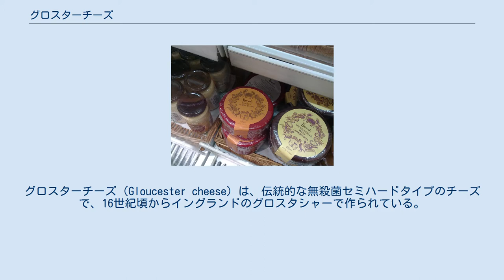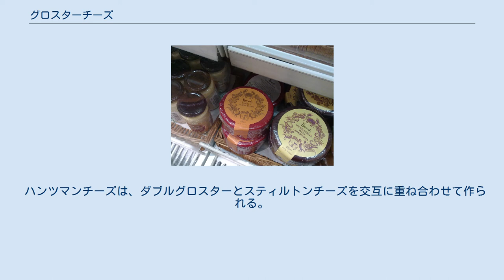グロスターチーズ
グロスターチーズ（Gloucester cheese）は、伝統的な無殺菌セミハードタイプのチーズで、16世紀頃からイングランドのグロスタシャーで作られている。
16世紀に一度ほぼ絶滅しかけたグロスター牛の乳から作られる。
 グロスターチーズには無脂肪乳に少量の全乳を混ぜて作るシングルグロスターと全乳のみで作るダブルグロスターの2種類ある。
 ハロッズのダブルグロスター どちらのタイプも天然の皮と固い食感を持つが、シングルグロスターはより砕けやすく、脂肪が少なくて食感が軽い。
ダブルグロスターはシングルグロスターよりも長く熟成され、より強くて良い風味である。
また若干固い。
どちらのタイプも丸い形に整形されるが、ダブルグロスターの方が大きい。
伝統的に、ダブルグロスターはチェダーチーズやチェシャーチーズにも質が勝るとされ、国外にも輸出されるが、シングルグロスターは国内で消費される傾向にある。
 コッツウォールドチーズは、上の画像のようにダブルグロスターにチャイブと春タマネギを混ぜて作られる。
 ハンツマンチーズは、ダブルグロスターとスティルトンチーズを交互に重ね合わせて作られる。
 ダブルグロスターは、毎春にチーズ転がし祭りで用いられることでも知られる。